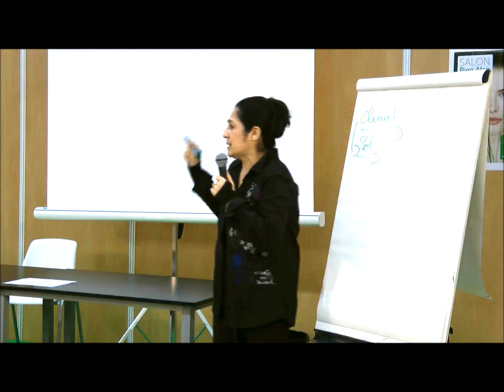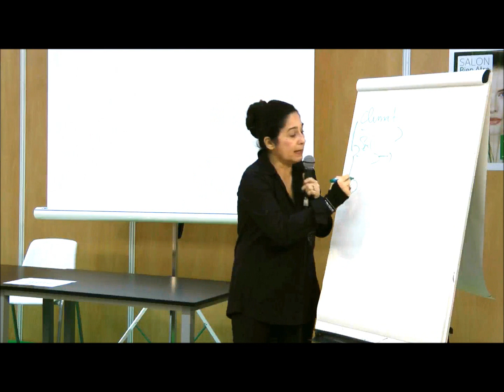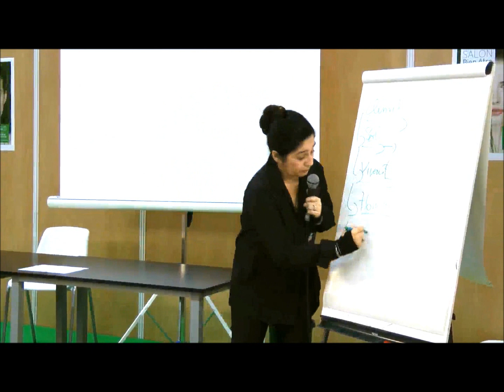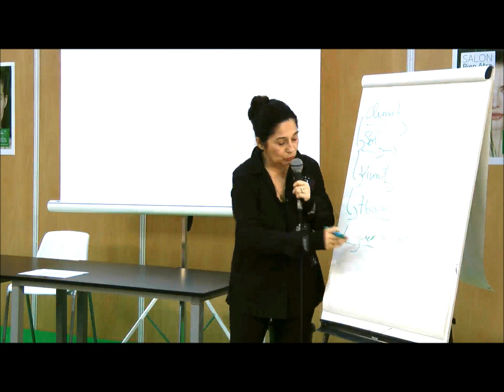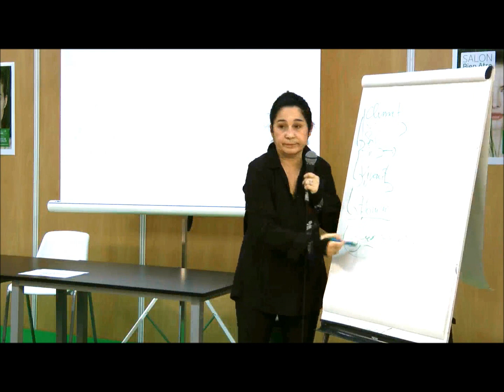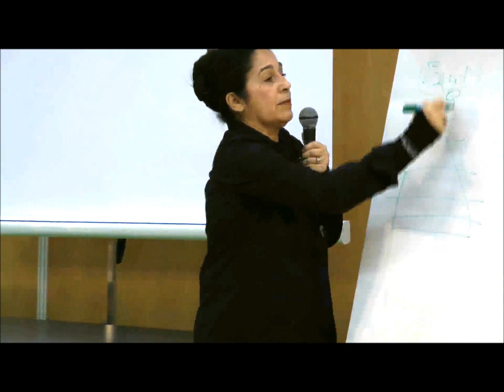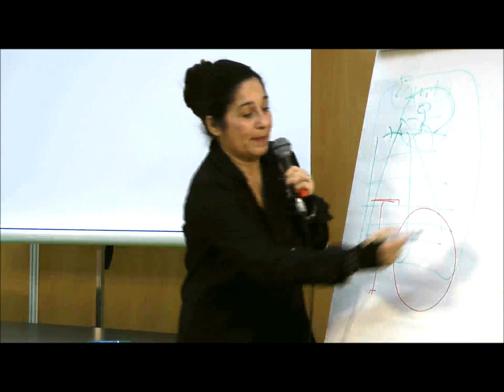Quel intérêt à s'initier aux pratiques Néo-Chamaniques dans notre société actuelle?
Quel intérêt à s'initier aux pratiques Néo-Chamaniques dans notre société actuelle?  par Gislaine Duboc au Salon Bien-être (Paris - Février 2014)